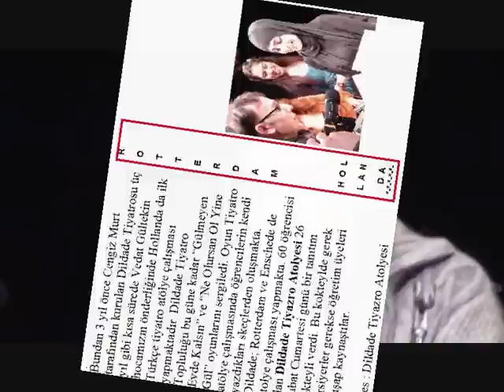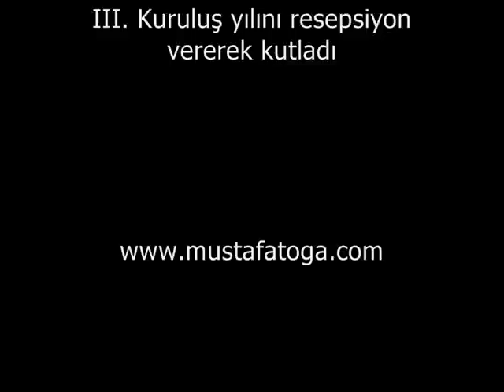DiLDADE TiYAZRO-Rotterdam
ROTTERDAM -Bundan 3 yıl önce Cengiz Murt tarafından kurulan Dildade Tiyatrosu üc yıl gibi kısa sürede Vedat Gültekin hocamızın önderliğinde Hollanda da ilk Türkce tiyatro atolye çalışması yapmaktadır. Dildade Tiyatro Topluluğu bu güne kadar "Gülmeyen Evde Kalsın" ve "Ne Olursan Ol Yine Gül" oyunlarını sergiledi. Oyun Tiyatro atolye çalışmasında öğrencılerin kendi yazdıkları skeçlerden oluşmakta. Dildade Tiyazro Rotterdam ve Enschede de atolye çalışması yapmakta. 60 örencisi olan Dildade Tiyazro Atolyesi 26 Subat Cumartesi küçük bir tanıtım koktey verdi.

 Adres : Dildade Tiyazro Atolyesi   Afrikaanderplein 3  Rotterdam-Zuid